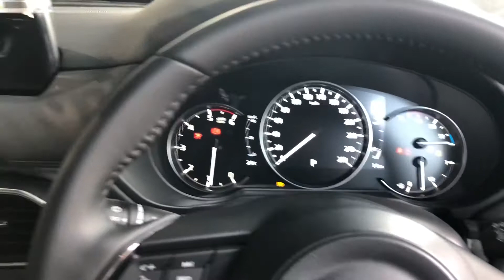CX5 2.2 XDL ส่วนลด200,000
ดอกเบี้ย1.99%